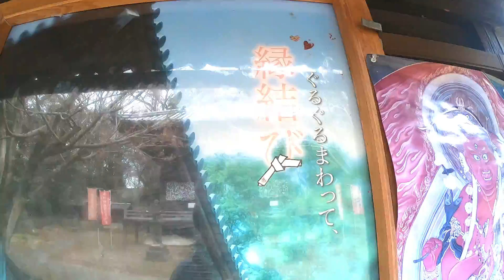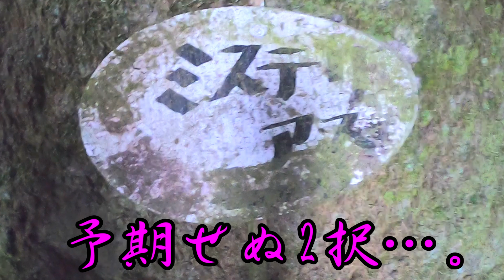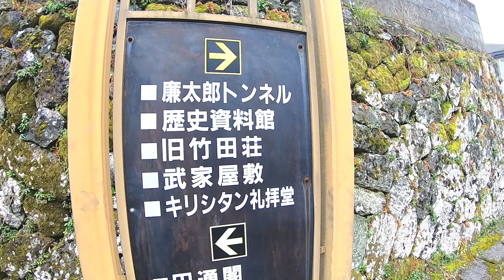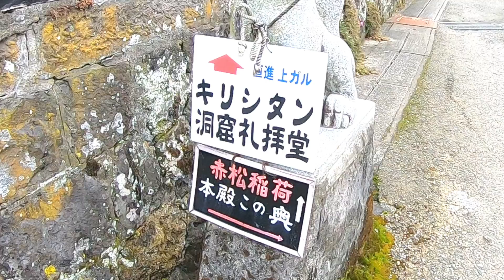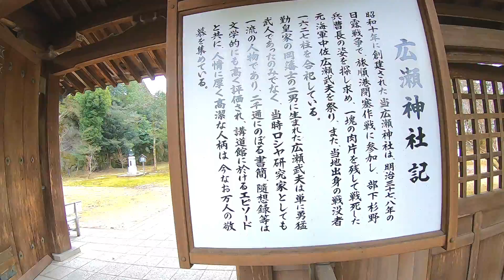【一人で探検】謎のパーワースポット！？ミステリアスな竹田の町は初めて見るものだらけでした。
こんにちはみんなの縁側王丸屋トオルです。

大分県竹田市のゲストハウス「たけた駅前ホステルcue」さんに宿泊した前回。

今回はその２日目！
なんだか不思議な魅力があふれる竹田市を探検してみます。
そしたらあるわあるわ不思議なスポット！

みなさんも一緒に子の動画からパーワーを貰いましょう。

を運営する店主“トオル”がする

はい。
日々楽しく、まちの人と触れ合いながら、この歳での～んびり暮らしています。

・ツヤツヤ津屋崎の主な内容は二つ！

福岡県福津市を中心にいろいろな場所を紹介していきたいと思います！
モットーは、自分が楽しんで、まわりも楽しい！

福岡県福津市津屋崎のコミュニティスペース「みんなの縁側　王丸屋」店主トオルの津屋崎な日常の風景をおすそ分け！

このまちの人と雰囲気が好きだから、このまちの“いつも”を色んな人に紹介したい。
そしていつかぜひ来てみてください。
いつでも来ていいです！

◆コミュニティ＆民泊スペース「みんなの縁側王丸屋」
～自己紹介～

ちょっと前までは、先生という仕事をしていたんですが、なかなか自分にとっては難しく感じ、辞めてしまいました。
「あーあ、公務員辞めてこれからどうするんだろう」と思ってたそんな時に暮らし始めた津屋崎は、そんなこと気にしない人たちばかりの面白いまちでした！

◆2018年10月よりゲストハウスもやってます！泊まれます！
2件ありますので、津屋崎に興味がある方ぜひ！
「民泊 王丸屋」
「津屋崎千軒しおさいの家」